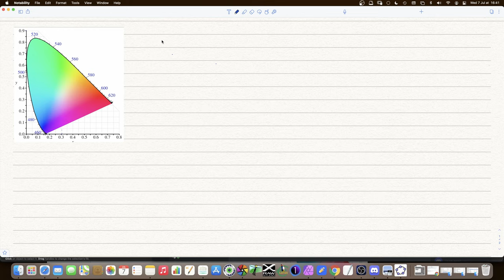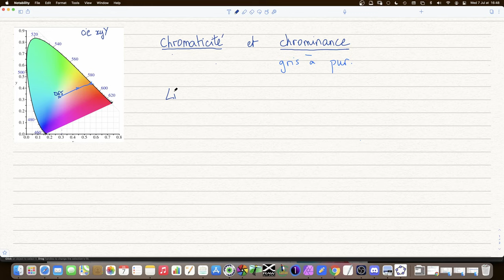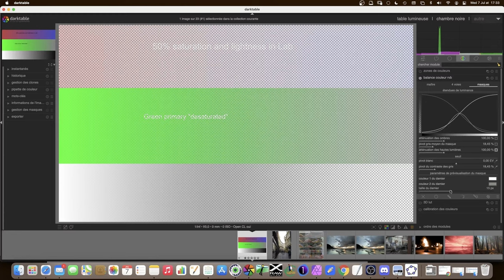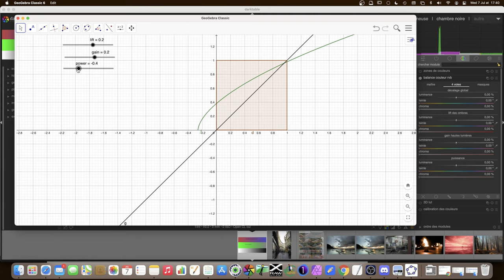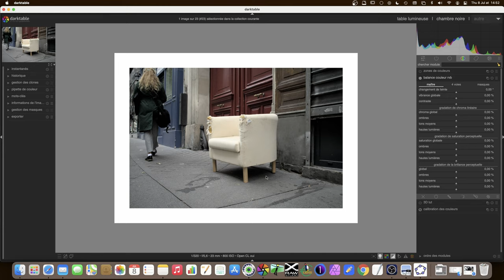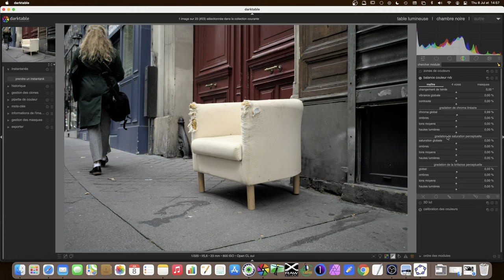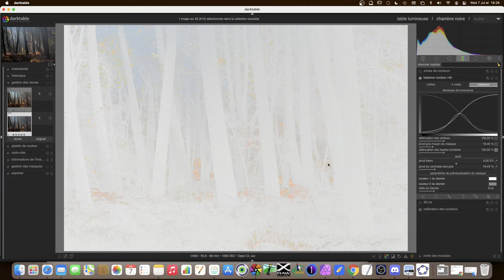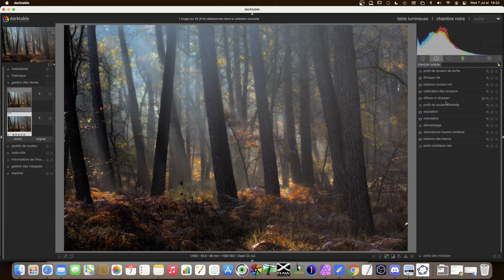[FR] Colour balance rgb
Cette vidéo parle de couleur en essayant de comprendre comment fonctionne le nouveau module "balance des couleurs rvb" de darktable 3.6
On doit passer par une phase de remise à plat du vocabulaire de la couleur avant de voir comment les réglages fonctionnent.
Alors qu'en travaillant sur le sujet, tout me paraissait clair, vous verrez qu'à certains moments dans la vidéo, mon vocabulaire devient un peu aléatoire... ce sont les effets d'un apprentissage toujours en cours!

On termine par un exemple très concret d'édition d'une photo de paysage.